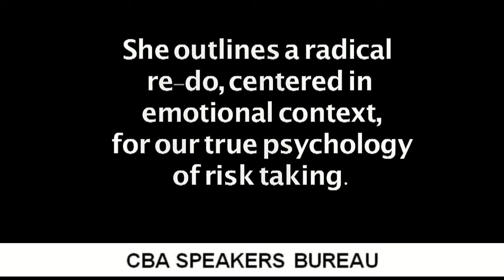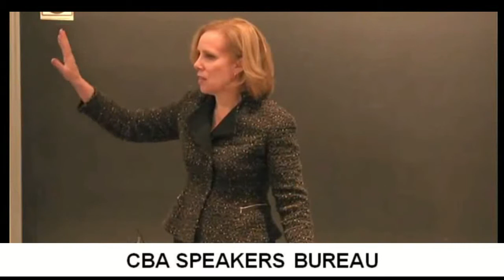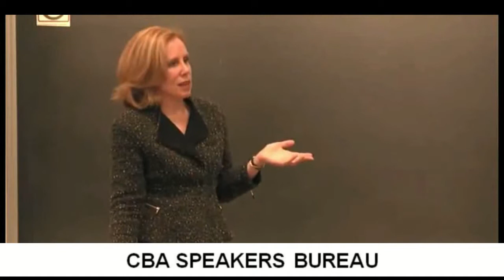Denise Shull-CBA Speakers Bureau